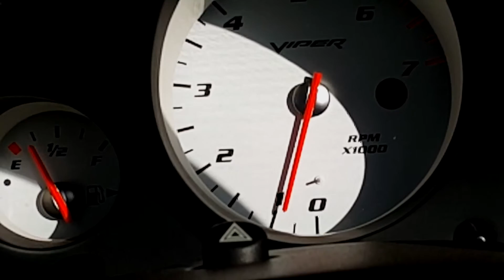2009 Viper Idle Hunt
2009 Viper, Hennessey 700r Package.  Idle at times will fluctuate between 500-900.  Normal idle about 750.